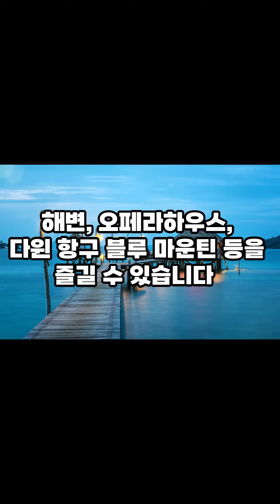한겨울(1월, 2월), 딱 가기 좋은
한겨울 해외여행지 TOP5를 소개합니다.